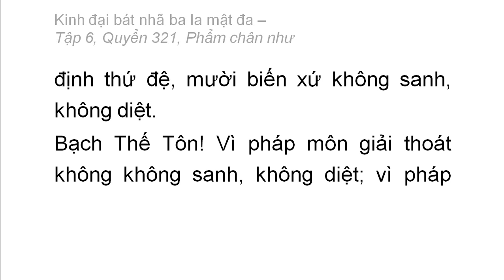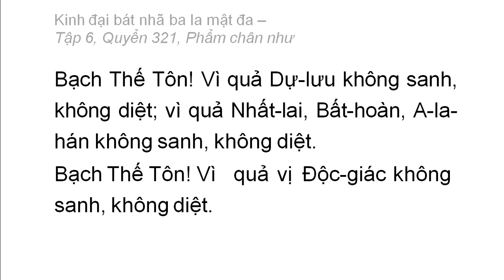Quyển 321: Kinh đại bát nhã ba la mật đa - Phẩm chân như (rất hay) (321/600) (10)